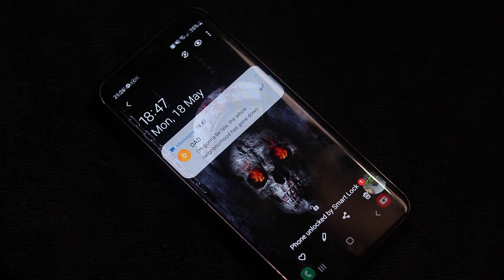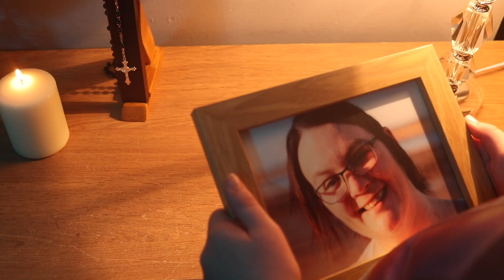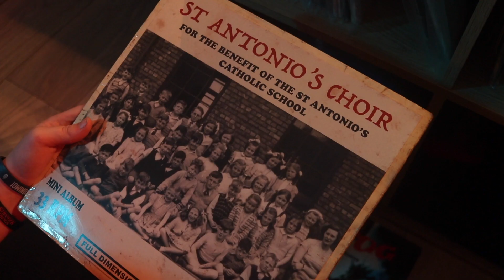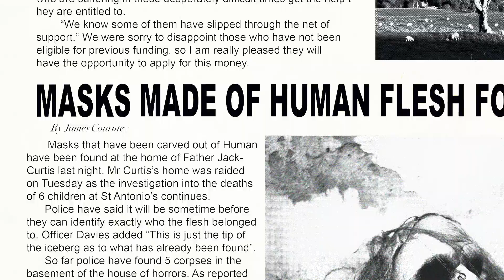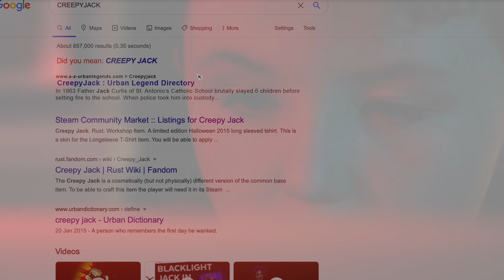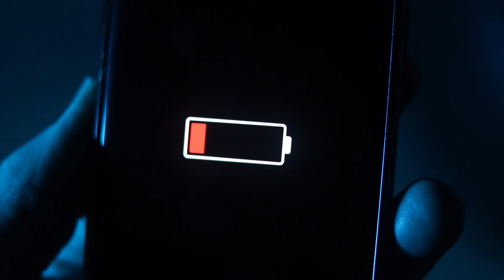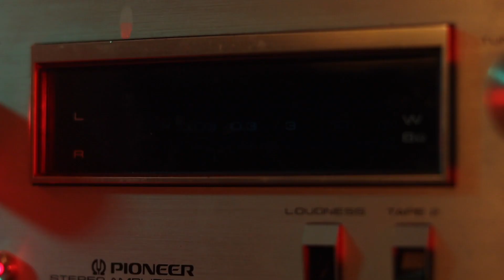CreepyJack - A Horror Short Film. An Urban Legend Ghost Story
Late at night, a boy is awaiting his father to return home from work. He comes across an old vinyl record from the 60s and decides to play it. Unknowing to the boy, the record is cursed and resurrects “CreepyJack”. “Creepyjack” was the nickname of a serial killer from the 60s that was executed for the the many deaths of children that he slayed at St. Antonios Catholic School. CreepyJack was a former priest at the school who turned his back on the church to practice devil worship and Witchcraft.

This is a “Proof of Concept” short movie which we plan on expanding on and making a longer short with more actors, eventually hopefully leading to a feature length production.

CreepyJack
Starring
Elliot Maddison
Brian J. Maddison
Brody Maddison
Max Maddison

Brian J. Maddison

Written by
Brian J. Maddison
Dominic Matthews

Dominic Matthews